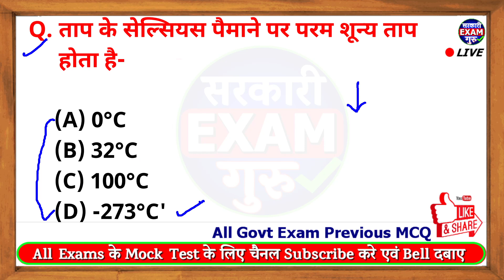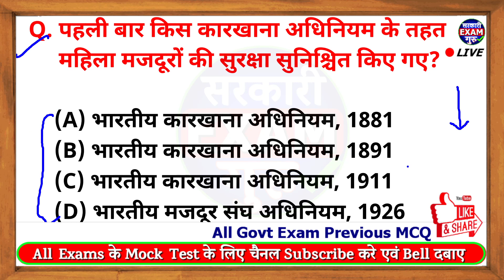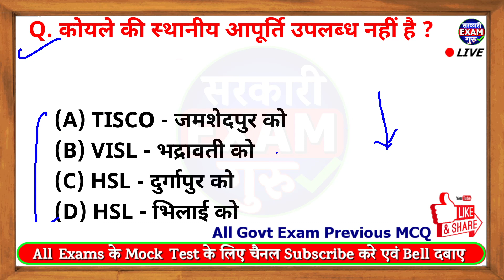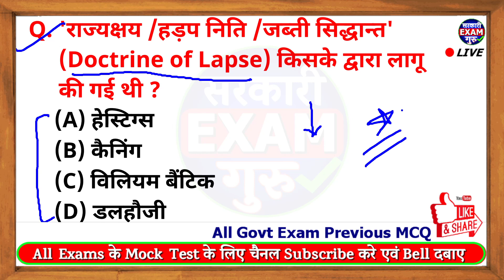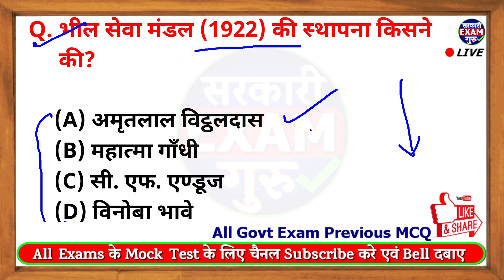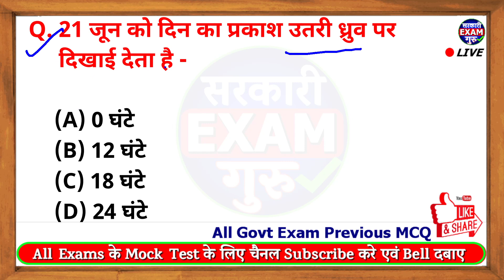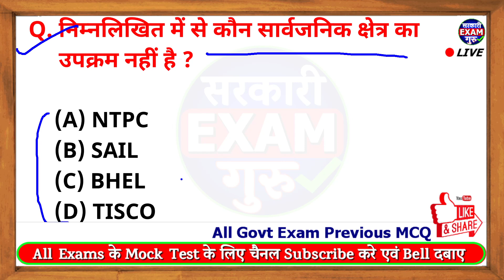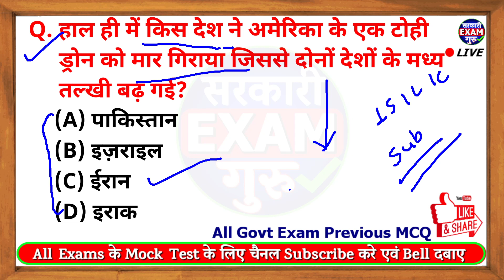Railway RRB NTPC Top 1000 MCQ Super Test Series Part 05 | RRB NTPC Previous MCQ in hindi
railway ntpc gk gs top 100 MCQ Super Test Series
Railway NTPC GK GS previous Paper top 100 MCQ Super Test Series part 05, This is the Previous Year GK question and this question asked in railway RRB exam. Railway RRB model question of GK subject are given.
railway rrb ntpc gk mcq in hindi